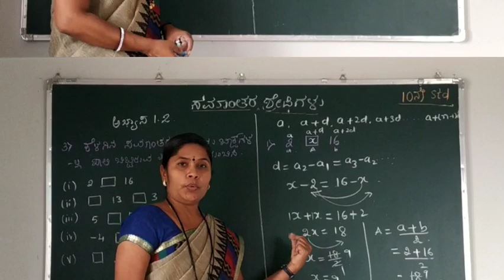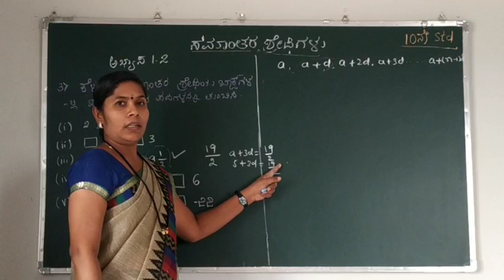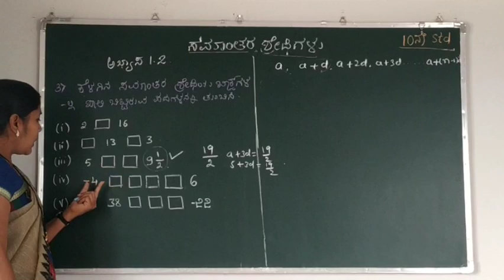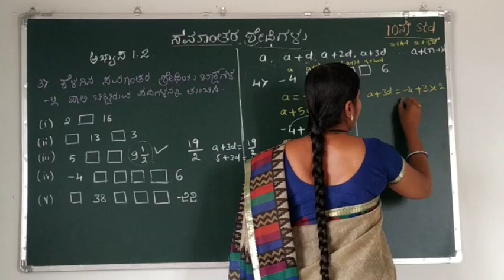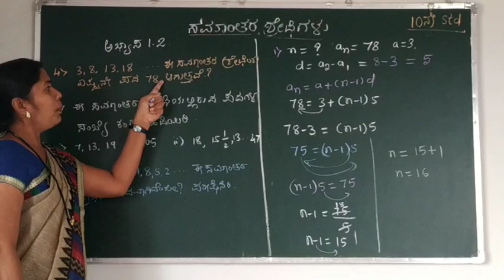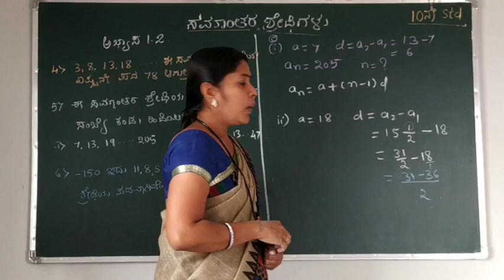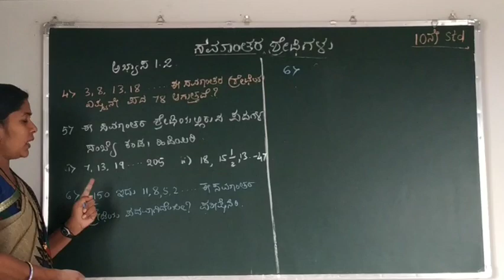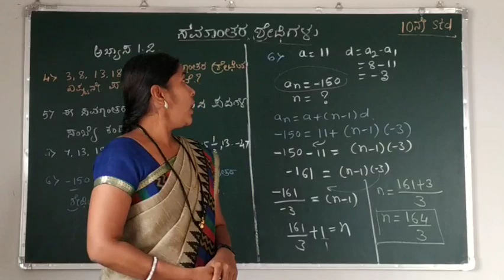ಸಮಾಂತರ ಶ್ರೇಢಿಗಳು | Part 4 | SSLC